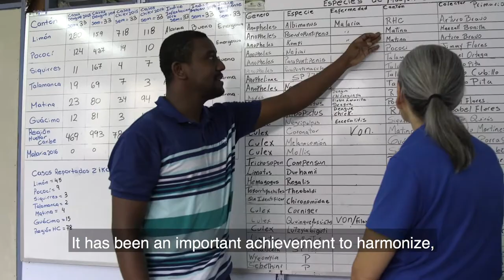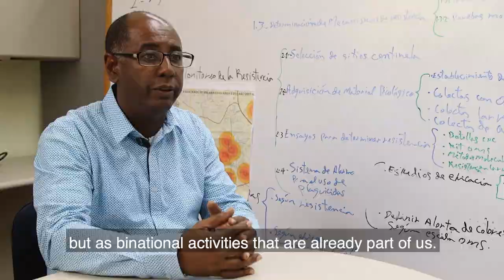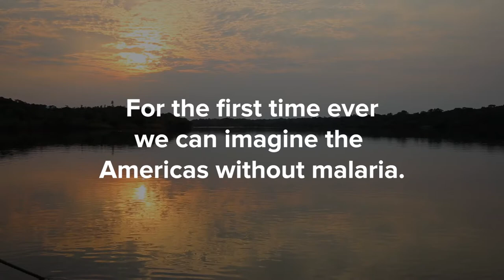Malaria in the Americas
The Region of the Americas has come a long way in its efforts to curb the burden of malaria since 2000. This video provides a look at the progress made in the Americas and highlights the Pan American Health Organization's Malaria Champions of the Americas.